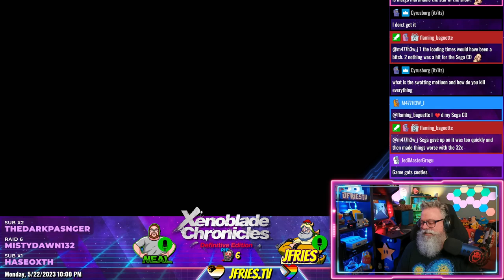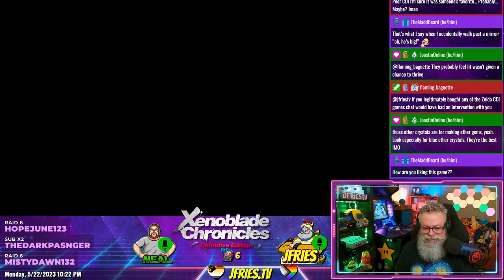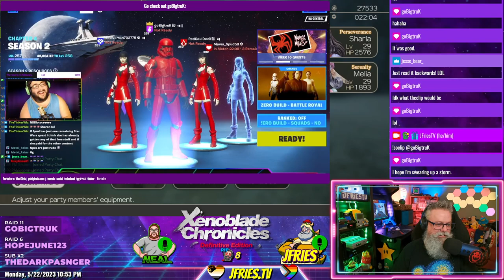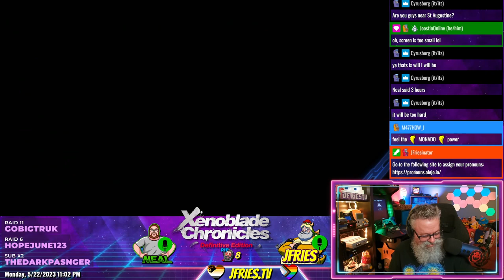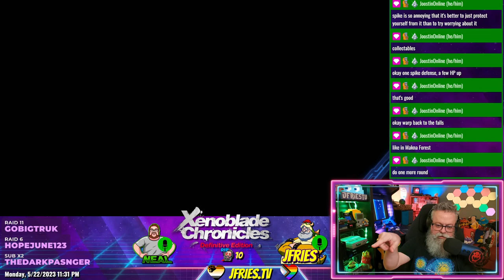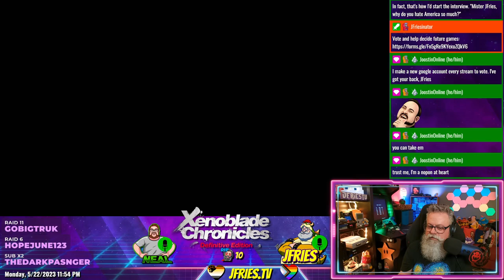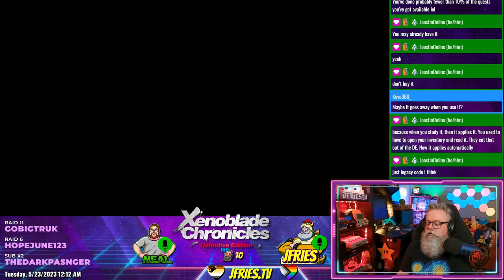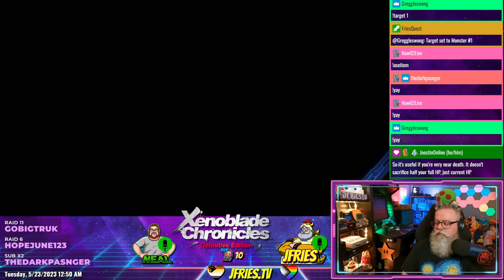Xenoblade Chronicles: Definitive Edition - Part VII - Makna Forest and Frontier Village